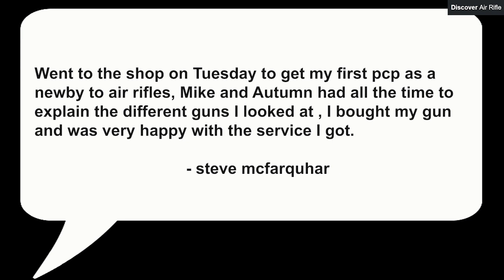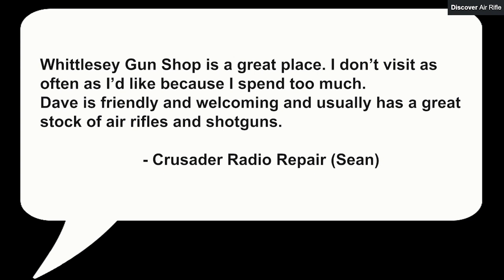Whittlesey Gun Shop - Air Rifle Shop in Peterborough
Welcome to Whittlesey Gun Shop

At Whittlesey Gun Shop we have in stock over 750 Guns at any one time. We have brand new Shotguns, Rifles and Airguns in stock along with a large selection of Second Hand Guns. We have Second Hand Shotguns for under £100.

With so many guns in stock at Whittlesey Guns Shop we have New Guns arriving all the time and Guns being purchased regularly so if you wish to know if we have a Gun in Stock that you’d like to look at then please either give us a call or if you are local then please feel free to drop in.

We offer a fitting service on our Guns and quite often customers arrive to look at one Gun and end up deciding that another Gun is far more suited to them after speaking to us personally.

​We carry a full range of clothing and accessories for Clay Shooting, Wildfowling and Game Shooting. We have brands such as Le Chameau, Harkila, Alan Paine, Seeland, Percussion and Berreta.

Unit 6 Fenland District Ind Est, Station Rd, Whittlesey, Peterborough, PE7 2EY